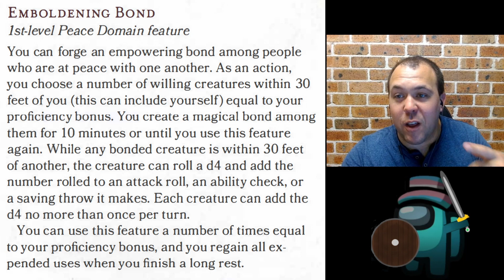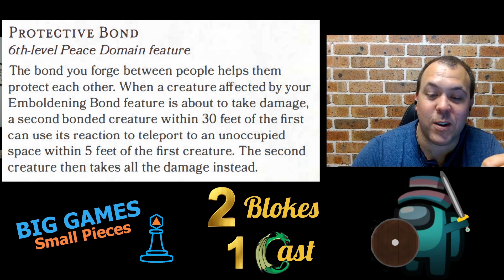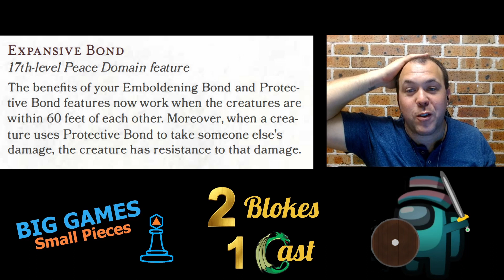Peace Cleric Review - He's a peaceful bro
Mitch and I continue to review subclasses from Tasha's Cauldron of everything for the greatest RPG, Dungeons and Dragons. Peace Cleric its your turn!

Time Stamps
00:00 Intro
01:19 domain spells
02:08 Implement of Peace
02:36 Emboldening Bond
04:34 Balm of Peace
06:02 Protective Bond
07:10 Potent Spellcasting
08:06 Expansive Bond
12:04 Character concepts
14:14 DM tips
15:28 Tips for PCs
17:22 wrap up